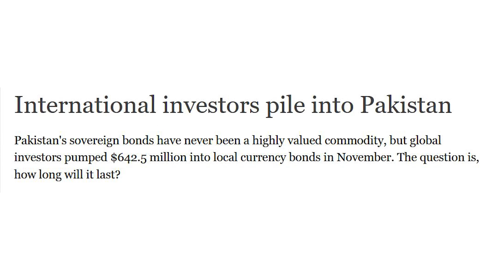Foreign investment ya Qarza? | Samaa Money | Farooq Baloch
In the last five months, Pakistan attracted record-high foreign investment. Is that good or bad news?